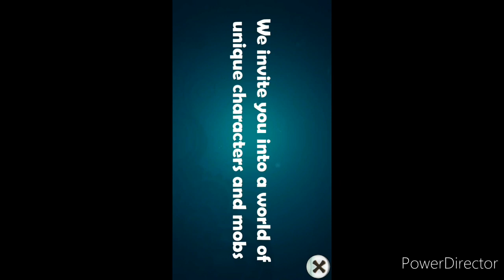Louis play wakfu Chapter 2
Darkness la louis